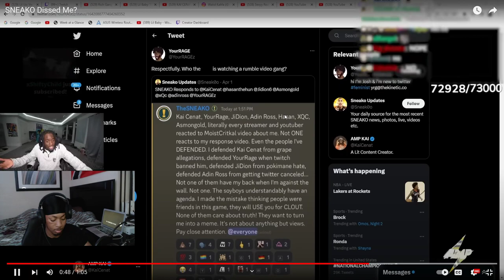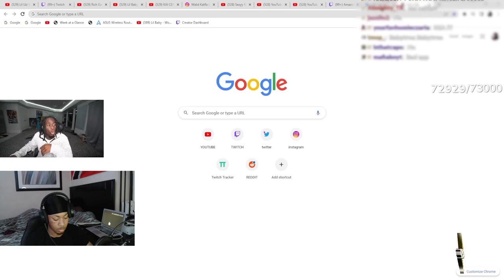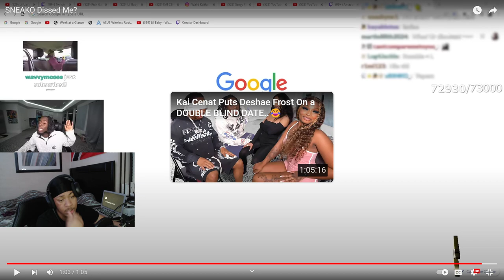Sneako DISS Kai Cenat *REACTION*